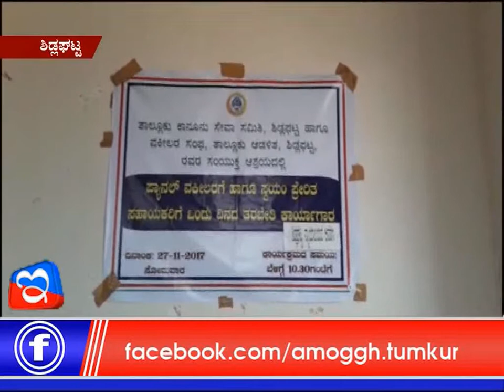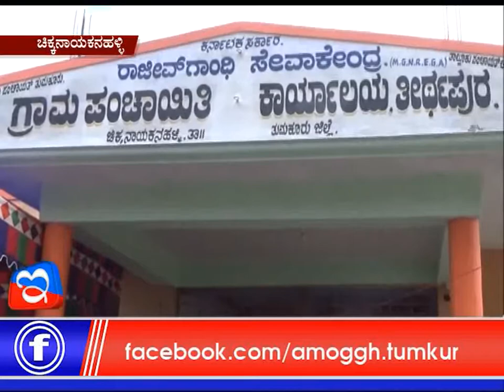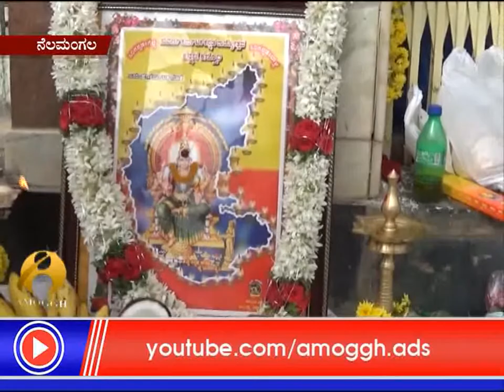28: 11: 2017: Amoggh News